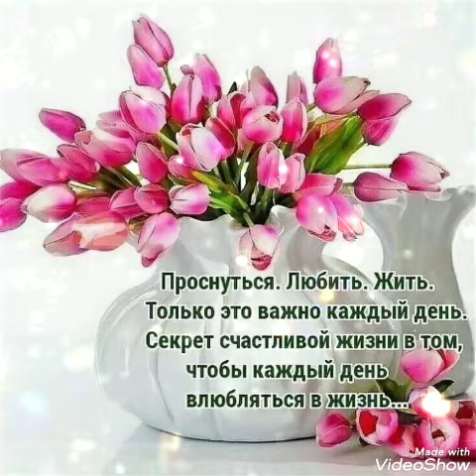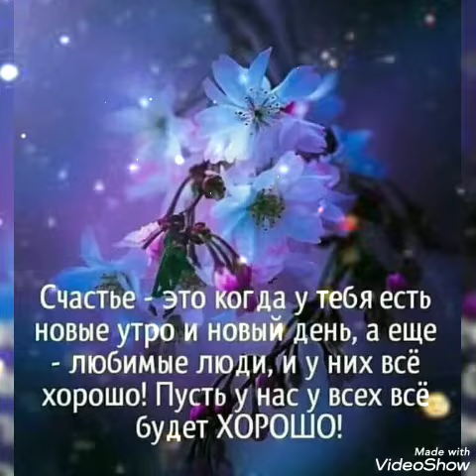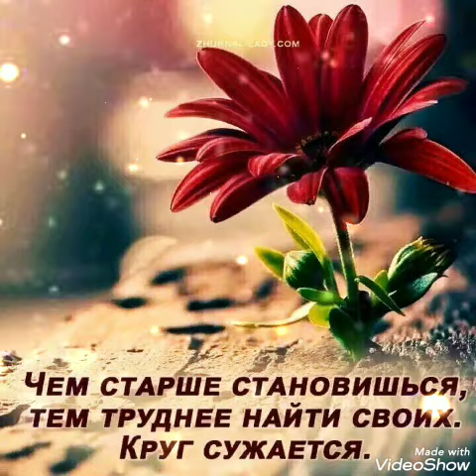Доброе утро,друзья💖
Все материалы обработаны мною в программе : Video Show
★Оставляйте своё мнение в комментариях! Я буду счастлива и рада